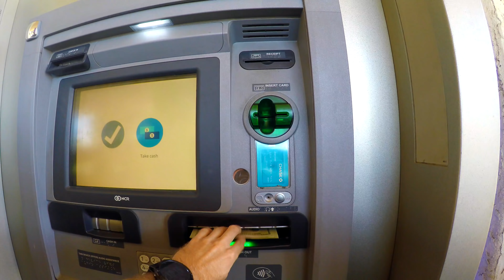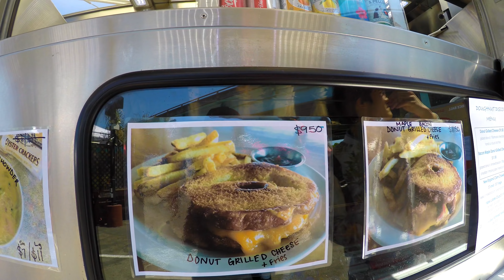Festiwal pączków, bankomat drive-thru, Napa Valley i pizza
Dołączają do nas Kaszubi i zabieramy ich na festiwal Disco-Pączki, pokazujemy Golden Gate i jedziemy do Napa Valley. Po drodze demonstrujemy bankomaty drive-thru, a na kolację zamawiamy dwie bardzo duże pizze z Papa John's.
Zapraszamy do oglądania :-)! Daje nam to motywację do kręcenia kolejnych materiałów.